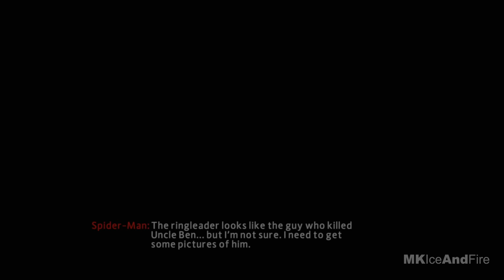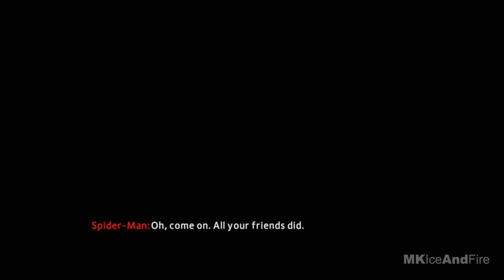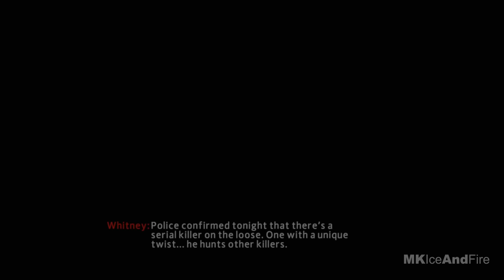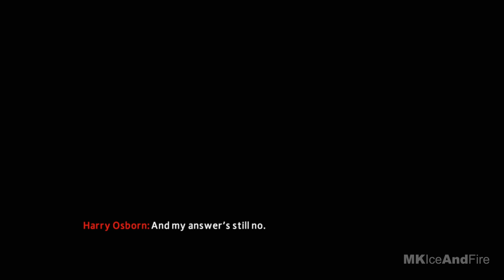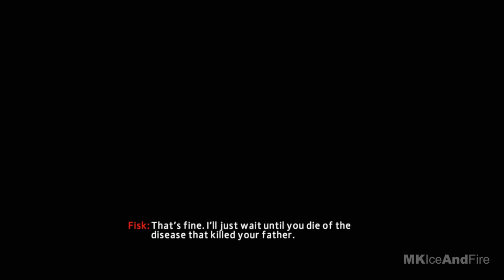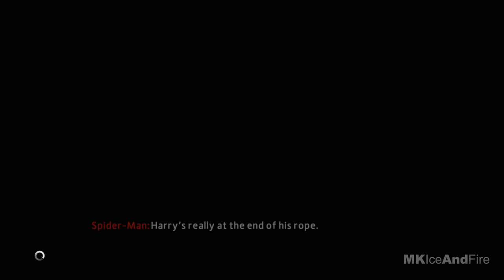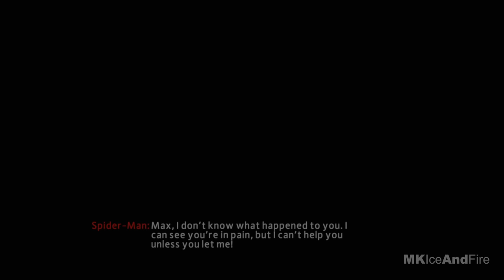THE AMAZING SPIDER-MAN 2 PS5 Gameplay Walkthrough Part 1 FULL GAME [4K ULTRA HD] - No Commentary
The Amazing Spider-Man 2 Walkthrough Part 1 and until the last part will include the full The Amazing Spider-Man 2 Gameplay on PS5. The Amazing Spider-Man 2 Gameplay is recorded in 4K on PS5 and will include the full game, all endings and all boss fights.

The Amazing Spider-Man 2 is an open world action-adventure video game based on the Marvel Comics character Spider-Man, and the 2014 film of the same name. It is a sequel to 2012's The Amazing Spider-Man, and is set in the same continuity, different from that of the films. The game's main storyline loosely follows the plot of the film, and introduces new threats for Spider-Man to face, primarily crime lord Kingpin, and serial killer Cletus Kasady, who has a twisted sense of justice and is regarded as a dark reflection of Spider-Man. Villains from the film as well as fan-favorite, classic Marvel characters are woven together in a twisted web of adrenaline-fueled, free-roaming, web-slinging action that puts players on a collision course with an evil far beyond Spider-Man’s reckoning. Play as Peter Parker, Spider-Man’s citizen alter-ego persona as you investigate the motivations of multifaceted villains. New web-swing mechanic includes expanded web-shooter capabilities and chemical properties that allow you to freeze and blow up items on impact. Explore and take on villains in a more expansive Manhattan cityscape than the previous Amazing Spider-Man.